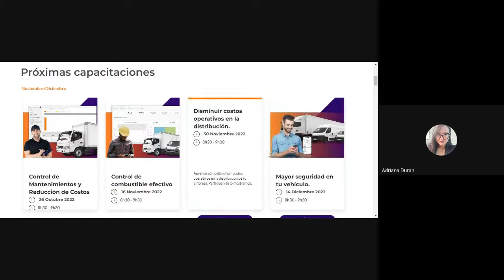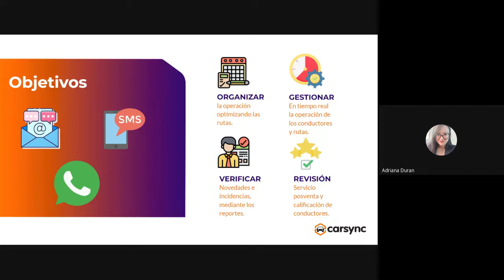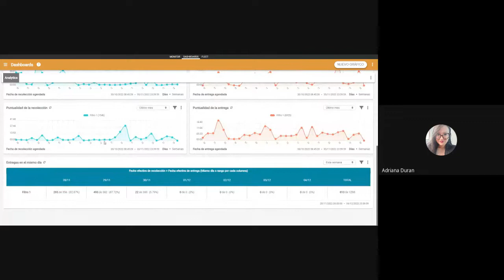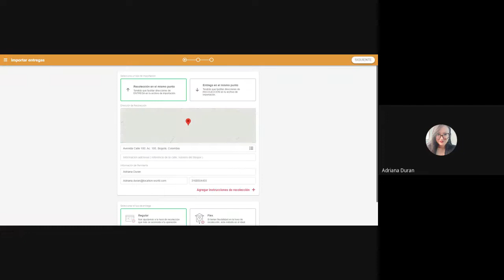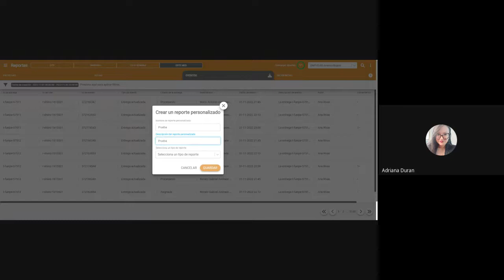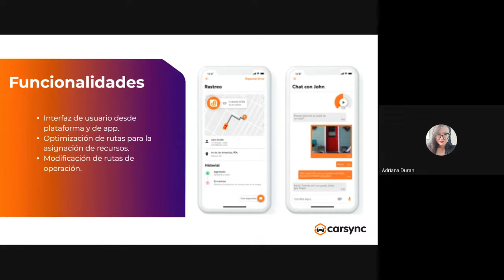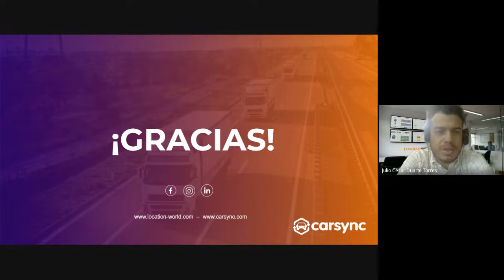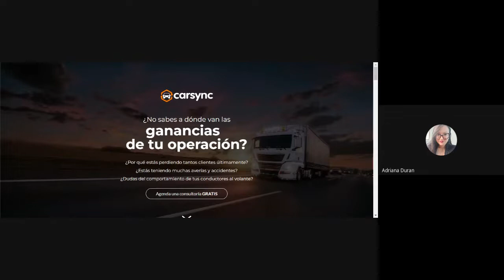CarSync al Día con Adriana Duran | Disminuir costos operativos de distribución| 30 Noviembre de 2022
Aprende y conoce como hacer un seguimiento a la paquetería y tener un ruteo dinámico efectivo.